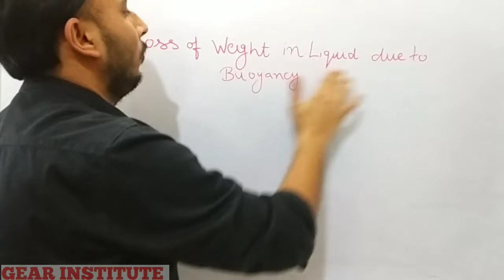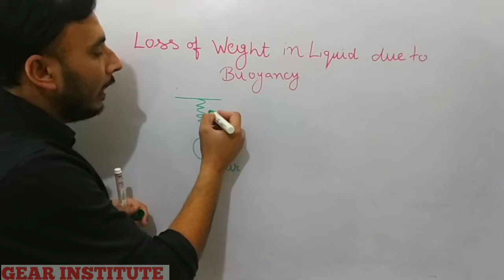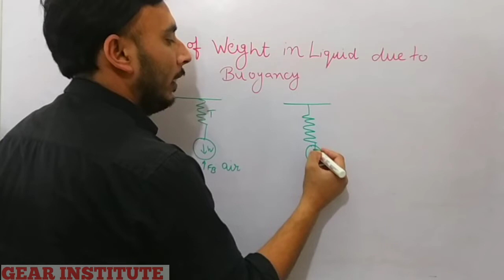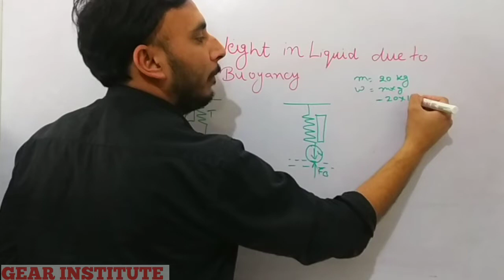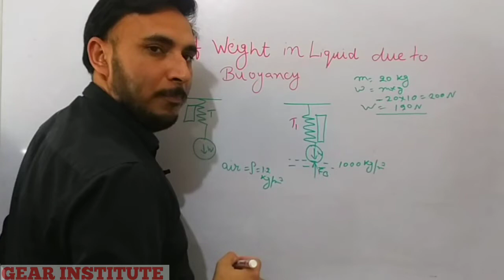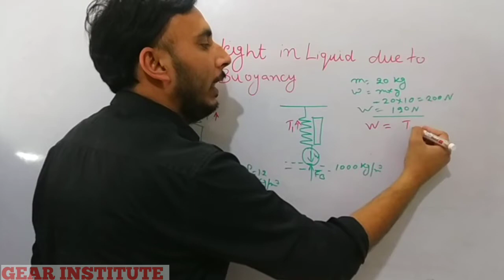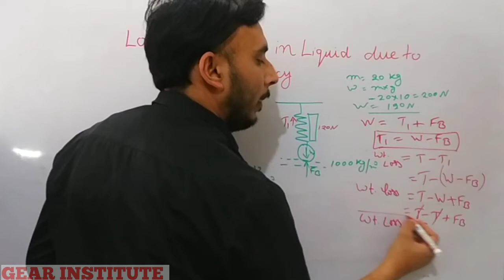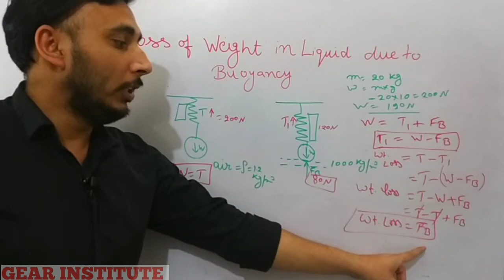Buoyant force in hindi | Weight loss due to buoyant force || buoyant force and archemedies principle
Buoyancy (/ˈbɔɪənsi, ˈbuːjənsi/)[1][2] or upthrust, is an upward force exerted by a fluid that opposes the weight of a partially or fully immersed object. In a column of fluid, pressure increases with depth as a result of the weight of the overlying fluid. Thus the pressure at the bottom of a column of fluid is greater than at the top of the column. Similarly, the pressure at the bottom of an object submerged in a fluid is greater than at the top of the object. The pressure difference results in a net upward force on the object. The magnitude of the force is proportional to the pressure difference, and (as explained by Archimedes' principle) is equivalent to the weight of the fluid that would otherwise occupy the submerged volume of the object, i.e. the displaced fluid.

For this reason, an object whose average density is greater than that of the fluid in which it is submerged tends to sink. If the object is less dense than the liquid, the force can keep the object afloat. This can occur only in a non-inertial reference frame, which either has a gravitational field or is accelerating due to a force other than gravity defining a "downward" direction.[3]

The center of buoyancy of an object is the centroid of the displaced volume of fluid.